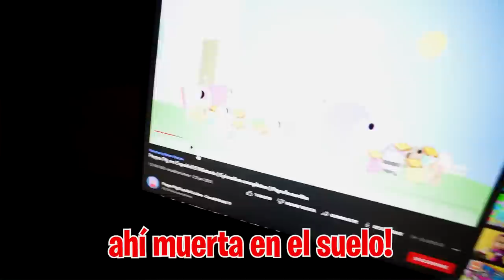ME DETIENEN POR SER RUSO…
Me ha pasado algo que creía que nunca tendría que ir a vivir me han echado de un supermercado POR SER RUSO!!